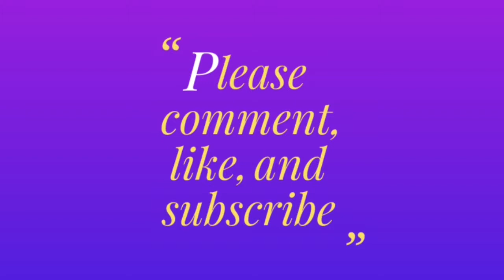2 Rags to Riches ~ Roulette Style ~ (Stream 05/15/18) part b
Just a typical Rags to Riches Challenge with a TWIST
Each day we spin the wheel to determine how we make our money.

Originally streamed on Twitch, now edited for YouTube